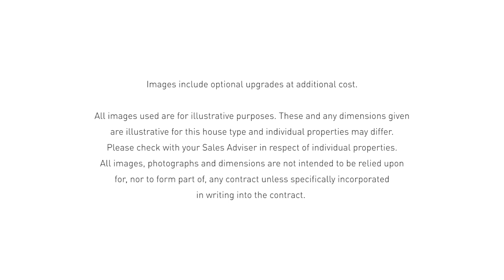Barratt Homes - Explore the Windermere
An impressive 4 bedroom home.